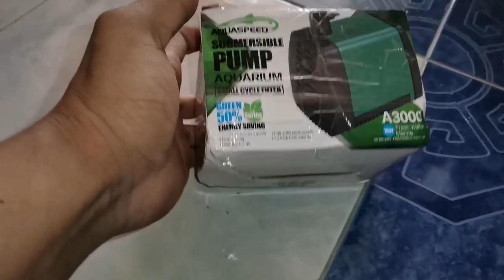DIY Pond Filter | Easy & Effective | -Judo Sairu TV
judosairu